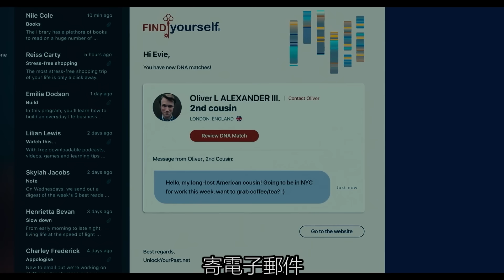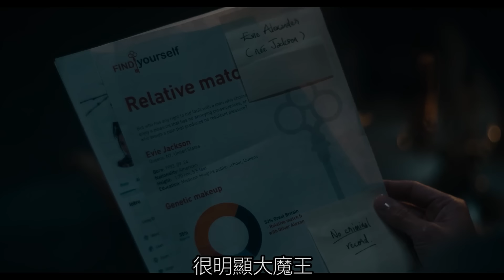【谷阿莫】2022《世紀婚魘》她想著嫁入豪門，結果根本承擔不起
第1575部《世紀婚魘 / 邀请函 / The Invitation》我是#谷阿莫 的主頻道，影片主要會在這邊更新，若是主頻道出問題，可以去其他頻道觀看。